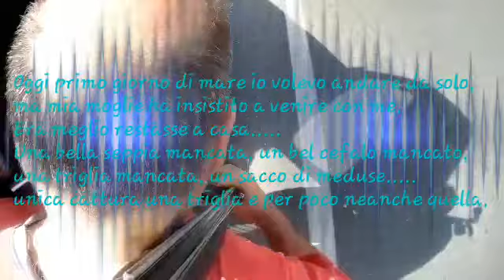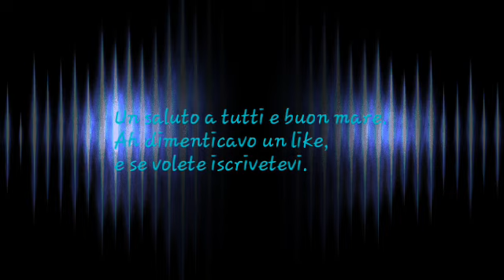Prima giornata al mare.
Piccolo video al mare.